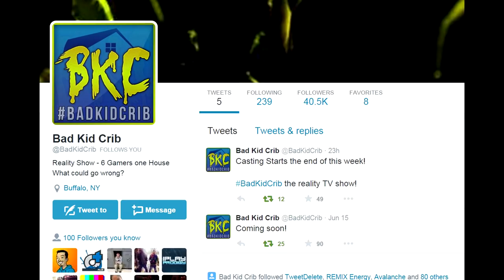Casting for Reality TV show